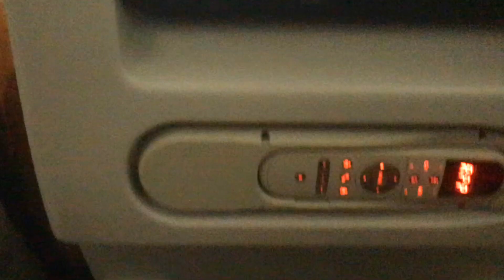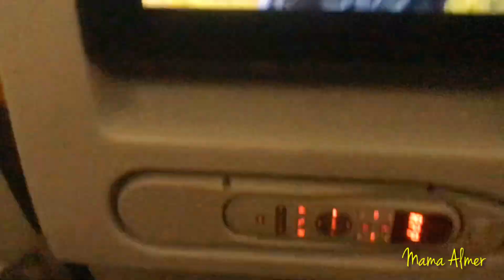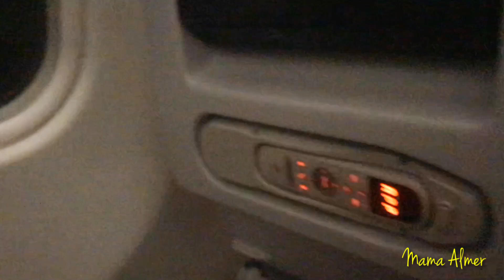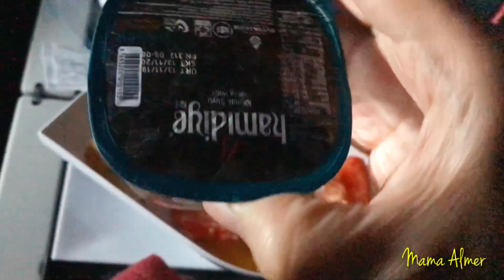Mama Almer dan Almer Go Makan Malam Dan Siang di Pesawat Turki 🍽️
Kunjungi juga video saat di Turkey lainnya yah